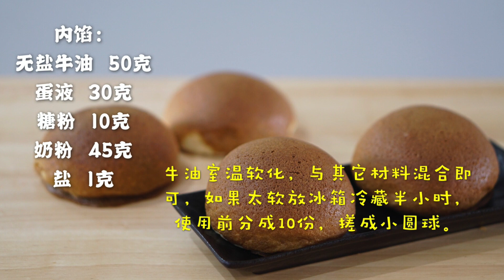奶酥馅的墨西哥咖啡面包，好吃不甜腻。mexican buns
墨西哥面包（mexican buns）
1、面团材料：
高筋面粉（high protein flour）  300g
砂糖 (sugar)                   36g
奶粉 (milk powder)              16g
干酵母(dried yeast)              4g
盐 (salt)                        4g
温牛奶(warm milk)              210g
黄油（牛油）Unsalted butter    30g

2、内馅：无盐黄油50克，室温软化，加入1颗蛋黄、10克糖粉、45克奶粉、1克盐，混合均匀，如果混合物偏软不易成团，可先用保鲜膜包裹，冷藏半小时后，再分成十等份搓成圆球备用。

3、咖啡皮：黄油50克、鸡蛋1颗、砂糖30克、中筋面粉55克、速溶咖啡粉1TSP、热水1TSP；（咖啡粉与热水混合均匀备用；黄油、糖混合均匀，加入鸡蛋搅拌均匀，倒入咖啡液，拌匀后加入中筋面粉拌匀，装入裱花袋备用）

4、做法：
   A、高筋面粉、砂糖、奶粉、温牛奶混合均匀后，揉成团，静置1小时，此时面团会比较湿，没关系的。
   B、松驰好的面团，放入搅拌机中，稍稍搅打一分钟后，加入盐、酵母，搅打至面团光滑的状态，此时还没有出薄膜，加入牛油，搅打至出薄膜。
   C、移入大盆内，盖保鲜膜，进行第一次发酵，大概1小时，至两倍大。
   D、发酵好的面团取出平均分成10等份，滚圆后，盖保鲜膜，松弛15分钟；
   E、取一面团，包入一份内馅，滚圆，放入烤盘中，进行最后发酵，50分钟；
   F、发酵好的面团挤上咖啡皮酱料，同时烤箱180度开始预热；
   G、挤好的面包，放入烤箱，烤15-18分钟。